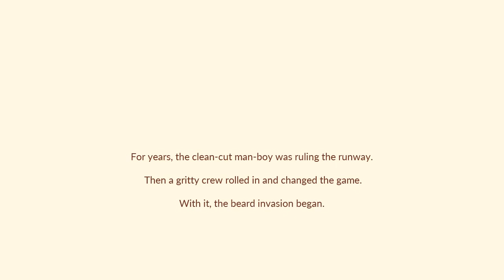Beard Trimming Styles | How To Shape A Beard | Beard Grooming And Trimming Tips. A Guide To Shave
Beard Trimming Styles | How To Shape A Beard | Beard Grooming And Trimming Tips. A Guide to Men Shave Styles

Feeling too baby face and want to look more fierce?
Maintaining a beard shaping techniques may be the answer.

Many men choose to appear with clean cutting facial hair because they feel complicated and stifling with a beard.

But this year, beard and mustache styles is so special trend to change the mens appearance.
Call it a row of Hollywood celebrities who look different from beards on their faces.

Want to imitate manly shave style?
by this motion-graphic you can make a guide to maintain a beard on the face.

This is beard trimming styles for you!